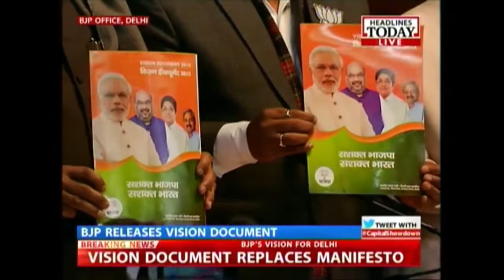Capital Showdown: BJP's vision for Delhi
The BJP has released its vision document for Delhi. The document, however, fails to mention the issue of granting full statehood status to the national capital. In this video, senior party leaders give an overview of the issues mentioned in the document.